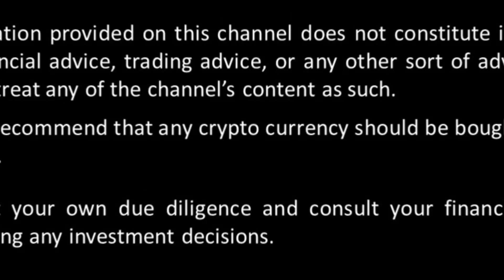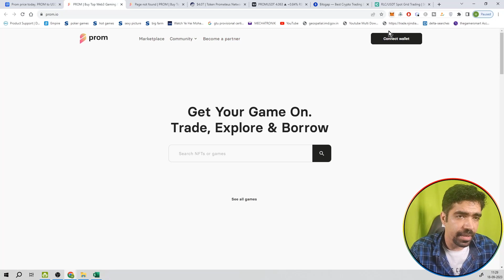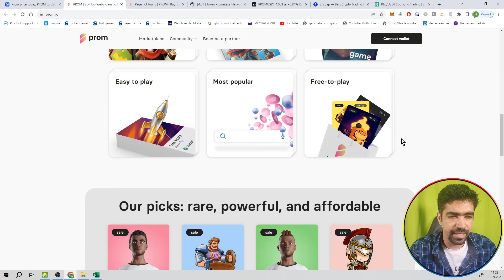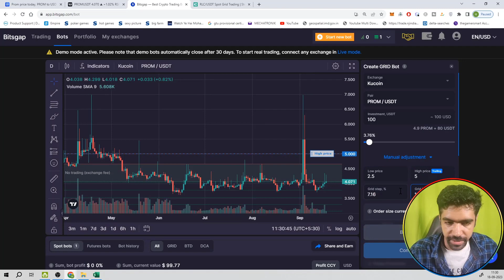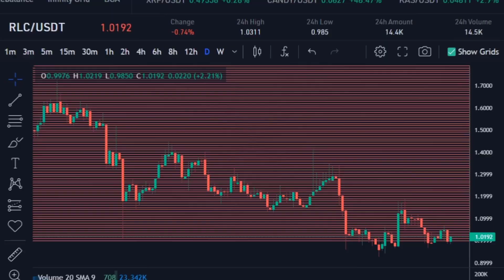#175 | Prom | Crypto Bots | Spot Grid | Kucoin & Bits Gap || IN HINDI